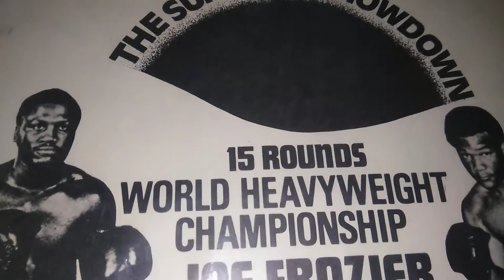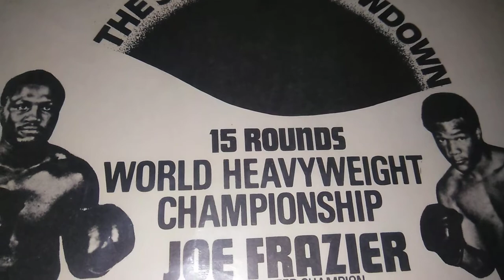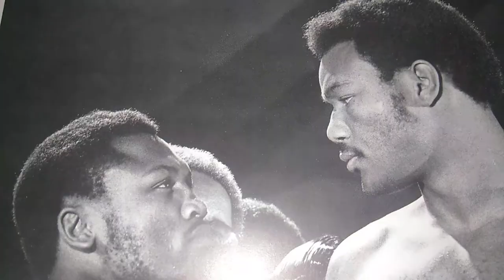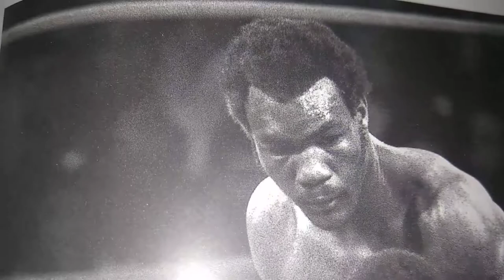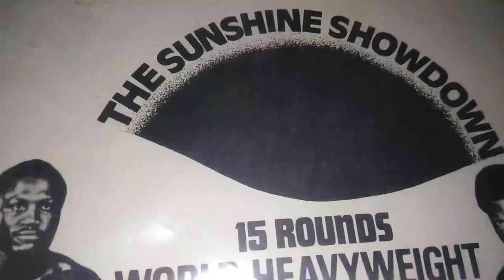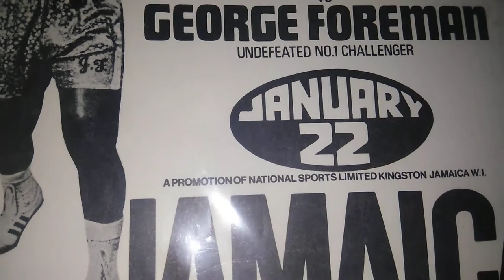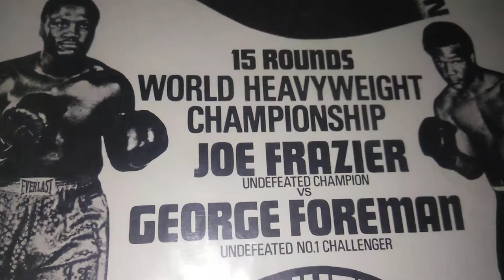Scrapbook Boxing's museum of the Forgotten fisticuffs series PT 180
Sun Rise, Sun Down. Kingston Jamaica. Heavyweight Championship match between Heavyweight Champion Smoken Joe Frazier and Vs Big  George Forman.